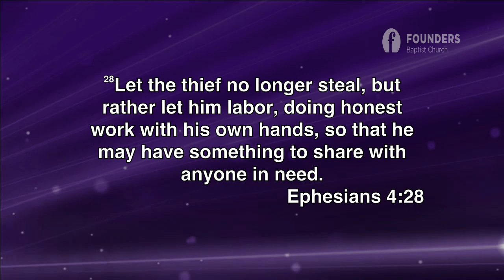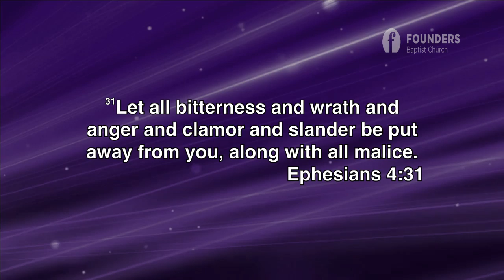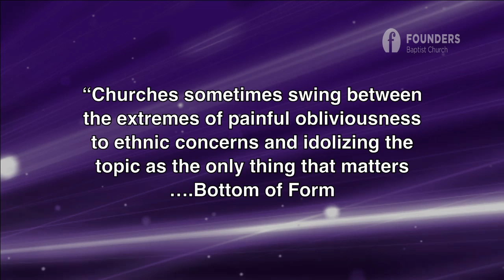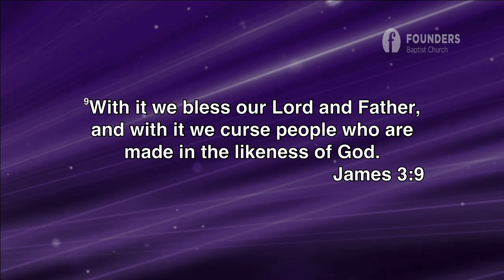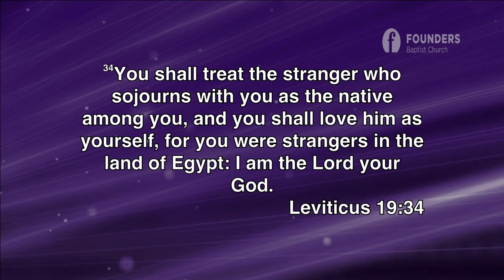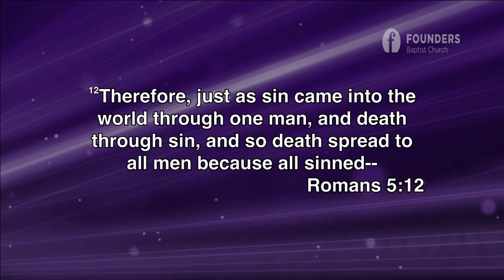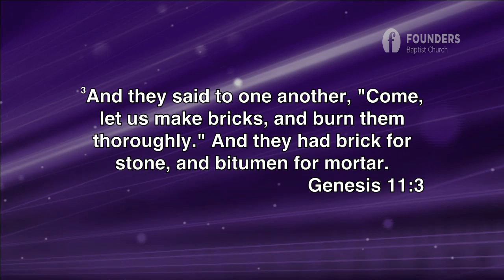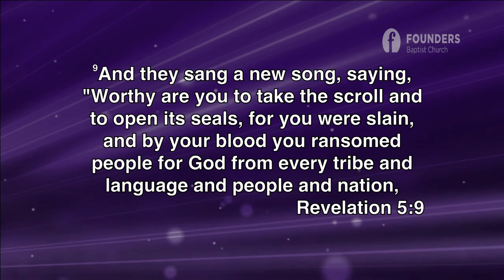Racial Prejudice & The Christian - Selected Verses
We see it on the news almost every day.  It is an issue that has been grossly politicized. There are laws that have been formed to address it.  And there are countless people trying to empower themselves and enrich themselves as a result of it.  What is on display in our world, in the lives of many people is a very deep and very ugly racial divide.  And as Christians we can’t ignore it.

If we as Christians are to put sin to death in all its forms, then as Christians we must put to death every kind of sinful way of thinking about people.  That includes the sin of racial prejudice.  We must not only put this sin to death consciously, but we must be willing to have our God show us where it exists in us unconsciously.